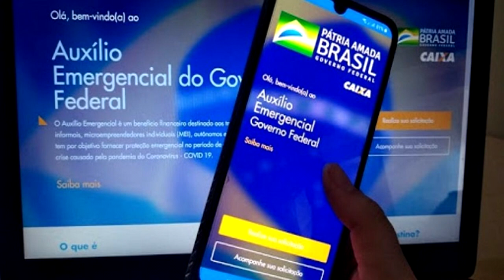Confira calendário Pagamento da 3ª parcela do Auxílio emergencial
Para os demais números, consulte a tabela abaixo:
Data Nº. de beneficiados Último dígito do NIS
18 de junho 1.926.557 dígito 2
19 de junho 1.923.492 dígito 3
22 de junho 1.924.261 dígito 4
23 de junho 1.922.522 dígito 5
24 de junho 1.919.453 dígito 6
25 de junho 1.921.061 dígito 7
26 de junho 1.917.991 dígito 8
29 de junho 1920.953 dígito 9
30 de junho 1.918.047 dígito 0
Pagamento da 3ª parcela do Auxílio emergencial: Confira calendário
Pagamento da 3ª parcela do Auxílio emergencial: Confira calendário. A Caixa Econômica Federal fará o depósito de R$ 600 (R$ 1.200 para famílias chefiadas por mulheres) referente à 3ª parcela do auxílio emergencial para beneficiários do programa Bolsa Família que possuem o número de identificação social (NIS) com final 3
As datas do pagamento do auxílio emergencial são diferenciadas para pessoas que já eram inscritas no programa Bolsa Família. Segundo dados apresentados pelo presidente da Caixa, Pedro Guimarães, 117,7 milhões de pessoas já receberam entre uma e três parcelas do benefício. Guimarães afirmou ainda que 100% dos cadastros aprovados para o auxílio já receberam a primeira parcela, que teve o último lote creditado em conta na quarta-feira (17). A verba total do governo federal para o pagamento das 3 parcelas do auxílio é de R$ 83,2 bilhões.